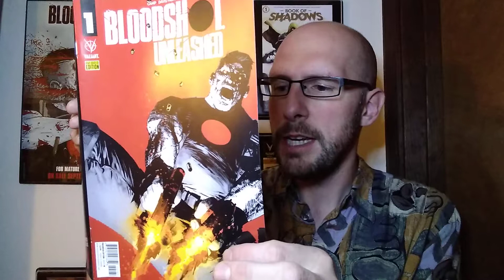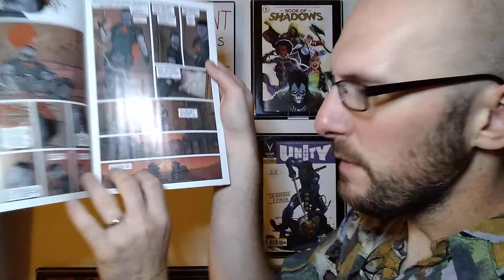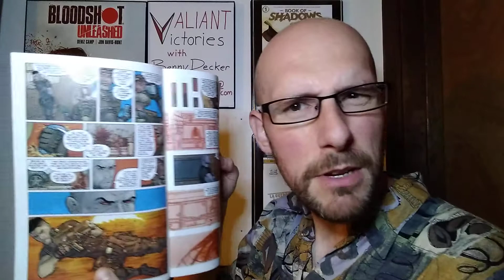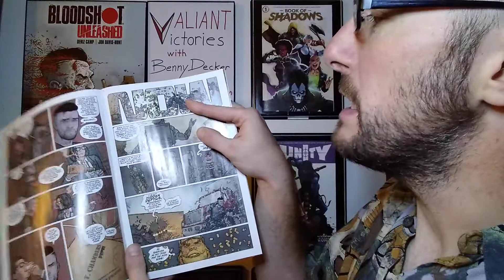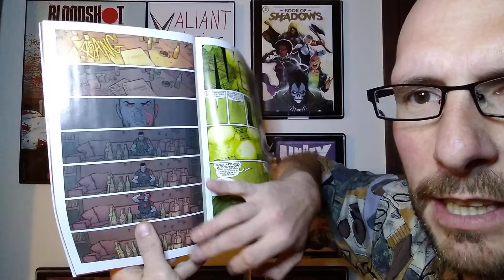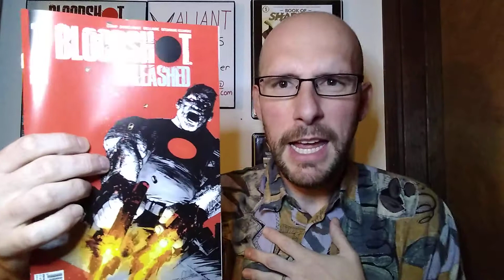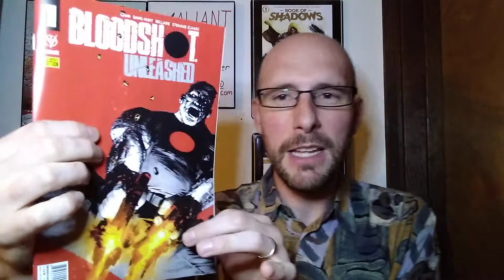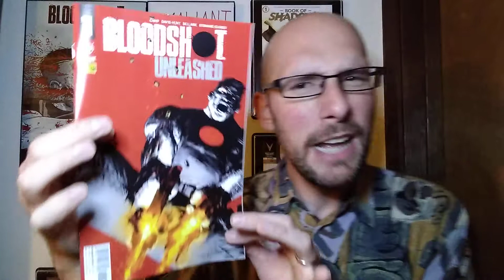Valiant Comic Review: Bloodshot Unleashed #1